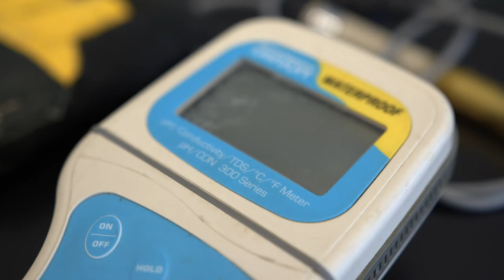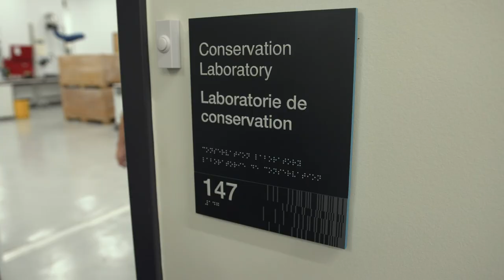La plus ancienne eau vive connue trouve domicile à Ingenium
Un des plus anciens artefacts muséaux au monde a été ajouté à la collection scientifique et technologique de renommée internationale d’Ingenium – Musées des sciences et de l’innovation du Canada.

Vieille de plus d’un milliard d’années, l’eau contenue dans cette petite bouteille de verre est un échantillon de la plus ancienne eau vive jamais découverte. Exemple d’une découverte et d’une innovation canadiennes récentes, cet élément incroyable du patrimoine, accompagné de quelques outils ayant été utilisés durant la collecte et l’analyse de l’échantillon, trouveront domicile dans le nouveau Centre Ingenium, où le tout sera accessible pour la recherche, l’interprétation et le développement de la collection.